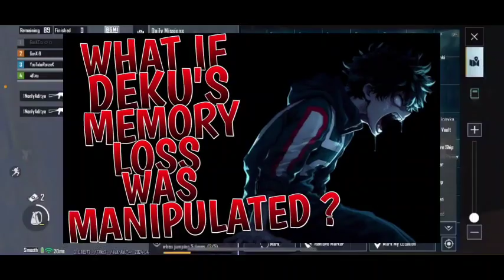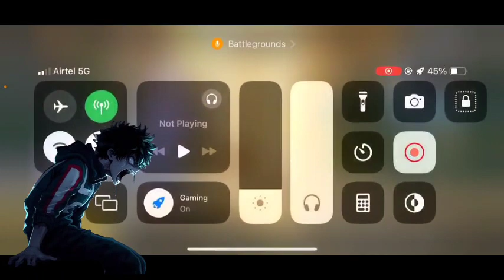What If Deku's Memory Loss Was Manipulated ? || Part 1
𝐈 𝐚𝐦 𝐌𝐇𝐀 𝐃𝐞𝐤𝐮 𝐅𝐚𝐧𝐟𝐢𝐜𝐬.𝐓𝐡𝐢𝐬 𝐢𝐬 𝐌𝐲 𝗧𝗵𝗶𝗿𝗱 𝐂𝐡𝐚𝐧𝐧𝐞𝐥.

𝗧𝗜𝗧𝗟𝗘 :-Please Come Back to Me - Shoto Todoroki x Mina Ashido

𝗔𝗨𝗧𝗛𝗢𝗥 :-Dark Genio

🌟 𝐈𝐧𝐭𝐫𝐨𝐝𝐮𝐜𝐭𝐢𝐨𝐧:
Welcome to our video where we'll be delving into the hypothetical scenario of "What If Deku" in My Hero Academia. Join us for fresh and unique insights that promise to captivate you throughout!

🔍 𝐎𝐩𝐢𝐧𝐢𝐨𝐧𝐬 𝐚𝐧𝐝 𝐂𝐨𝐧𝐭𝐞𝐧𝐭 𝐔𝐬𝐚𝐠𝐞:
All opinions expressed in this video are solely the creator's and do not represent the views of others.

📺 𝐔𝐬𝐚𝐠𝐞 𝐀𝐠𝐫𝐞𝐞𝐦𝐞𝐧𝐭:
By watching, you agree not to reproduce or distribute the video's content without the creator's written consent.

💡 𝐆𝐨𝐚𝐥 𝐚𝐧𝐝 𝐀𝐩𝐩𝐫𝐞𝐜𝐢𝐚𝐭𝐢𝐨𝐧:
Our aim is to evoke emotions, enhancing the viewer's experience through video editing and storytelling. Enjoy our content, and support the anime's author and creators.

🎮 𝐆𝐚𝐦𝐞𝐩𝐥𝐚𝐲 𝐎𝐰𝐧𝐞𝐫𝐬𝐡𝐢𝐩:
The gameplay featured belongs to the creator, enhancing the overall experience!